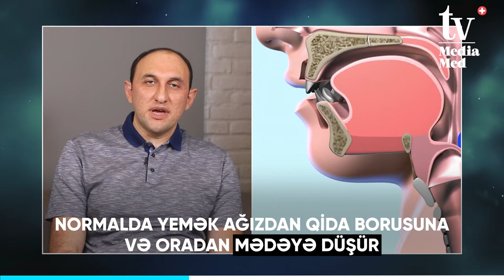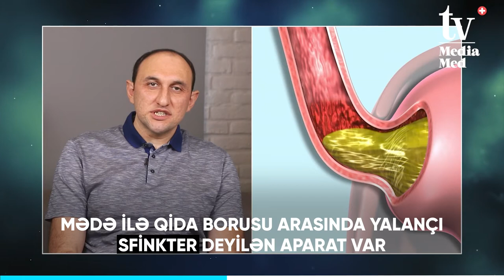"Mədə qıcqırması"nın səbəbi - Reflyuks xəstəliyi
Reflyuks nədir? Qarşısı necə alınır? Reflyuksun hansı göstəriciləri var?

shorturl.at/u2689